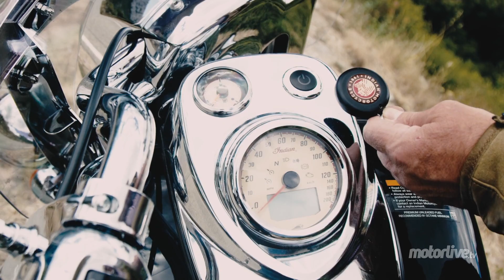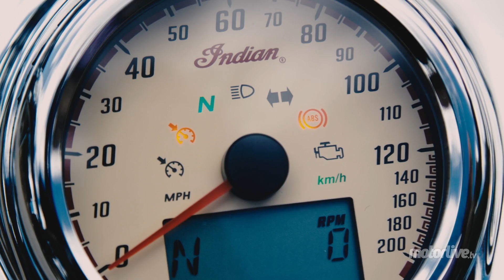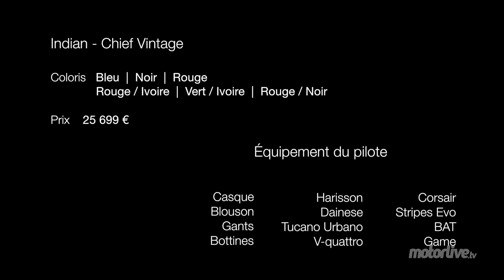TEST | INDIAN CHIEF VINTAGE - Elle vise le trône de Harley !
Essai Indian Chief 2014 Vintage - Si l’on arrive avec des préjugés et que l’on pense qu’il est bien difficile de concurrencer Harley, on change vite d’avis en voyant cette imposante moto au charisme certain. On est tout de suite happé par le moteur, chromé et superbe avec ses ailettes profondes, ses couvre-culasses aérodynamiques et ses carters ciselés. Du vrai travail d’orfèvre… mais on n'est pas au bout de nos surprises…